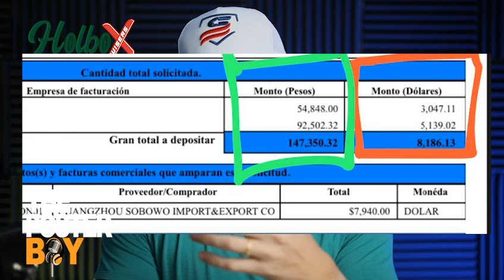How I started an Electric Bike Business in Mexico - from the US!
This is a story about how I started an electric bike company on an Island in Mexico called Isla Holbox.  I've always hated those "inspirational stories" that never give you the details on exactly how they did it.  In this episode I detail how I found the island in the first place, how I found someone to manage it, and just how hard customs in Mexico can be.  I hope you find the story helpful if you're just getting started or considering doing something you never imagined, and if nothing else I hope you find it entertaining.